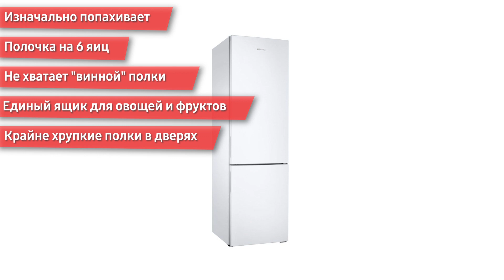Холодильник Samsung RB37A50N0WW/WT (RB37A50N0SA/WT)